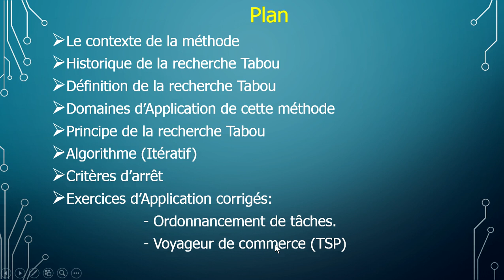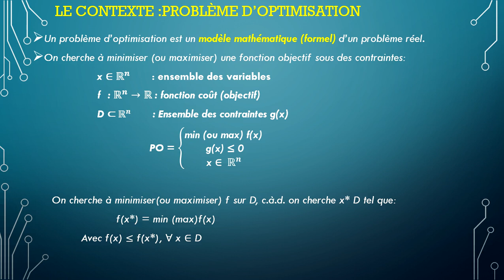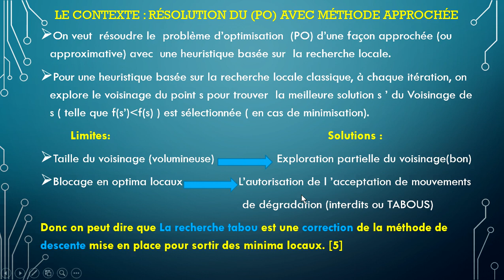Méthodes d'Optimisation Méthode de Recherche Tabou Principe de l'Algorithme Liste des Tabou Partie 1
Plan
Le contexte de la méthode
Historique de la recherche Tabou
Définition de la recherche Tabou
Domaines d’Application de cette méthode
Principe de la recherche Tabou
Algorithme (Itératif)
Critères d’arrêt
Exercices d’Application corrigés:
                    - Ordonnancement de tâches.
                    - Voyageur de commerce (TSP)
Le contexte
Un problème d’optimisation est un modèle mathématique (formel) d’un problème réel.
On cherche à minimiser (ou maximiser) une fonction objectif sous des contraintes:
                    x ∈ ℝ^𝒏       : ensemble des variables
                     f  : ℝ^𝒏 → ℝ : fonction coût (objectif)
                     D ⊂〖 ℝ〗^𝒏       : Ensemble des contraintes g(x)
                                      PO = {█("min (ou max) f(x) " @"g(x) ≤ 0" @"x ∈" 〖  ℝ〗^(𝒏 ) )┤

      On cherche à minimiser(ou maximiser) f sur D, c.à.d. on cherche x* D tel que:
                          f(x*) = min (max)f(x)
               Avec f(x) ≤ f(x*), ∀ x ∈ D
Le contexte : résolution du (PO) avec méthode approchée
On veut  résoudre le  problème d’optimisation  (PO) d’une façon approchée (ou approximative) avec  une heuristique basée sur  la recherche locale.
Pour une heuristique basée sur la recherche locale classique, à chaque itération, on explore le voisinage du point s pour trouver  la meilleure solution s ’ du Voisinage de s ( telle que f(s’) inférieur f(s) ) est sélectionnée ( en cas de minimisation).
         Limites:                                                                 Solutions :
Taille du voisinage (volumineuse)                  Exploration partielle du voisinage(bon)
Blocage en optima locaux                L’autorisation de l ’acceptation de mouvements
                                                          de dégradation (interdits ou TABOUS)
Donc on peut dire que La recherche tabou est une correction de la méthode de descente mise en place pour sortir des minima locaux. [5]
TABOU: un tabou est un acte interdit parce qu’il touche au sacré (Important).
La recherche avec tabous :
 Permet des mouvements interdits pour explorer l’espace de recherche.
Le choix du meilleur voisin d’une solution pousse l’algorithme à trouver les optima locaux ; et comme l’exploration de l’espace de recherche est effectué en limitant le voisinage de la solution actuelle en rendant « tabous » certains mouvements, l’algorithme doit théoriquement atteindre l’optimum global.
Il est possible dans la recherche tabou d'accepter à l’issue dune itération une solution qui ne soit pas meilleure que l'optimum.
La méthode introduit une mémoire (Liste des tabous) qui stocke les solutions déjà testées (interdit de les explorer pour un certain temps).